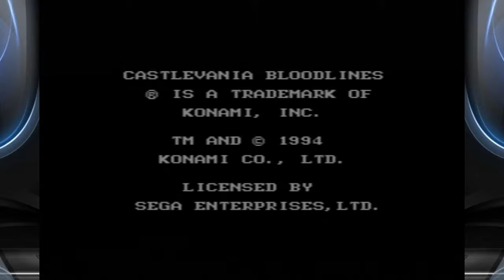Basement Quality TFTB2016 - Castlevania Bloodlines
Taha and Pat use holy water wisely

HEY FUCKBOY! CHEW ON MY BONE-R